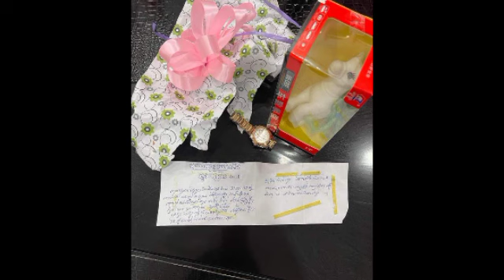កម្រណាស់! អ្នក​នាងដេតម៉ាលីណាទទួល​បាន​សំបុត្រ​ស្នេហា​លើក​ដំបូង ធ្វើឲ្យនាងរំភើបចិត្តណាស់ក៏ពោល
កម្រណាស់! អ្នក​នាងដេតម៉ាលីណាទទួល​បាន​សំបុត្រ​ស្នេហា​លើក​ដំបូង ធ្វើឲ្យ​នាង​រំភើប​ចិត្ត​ណាស់ក៏​ពោល​ពាក្យ​ថា Rare!  Det Malina received her first love letter, which made her very excited.